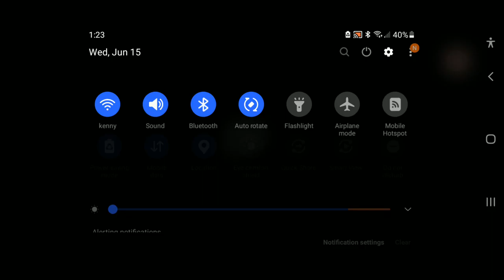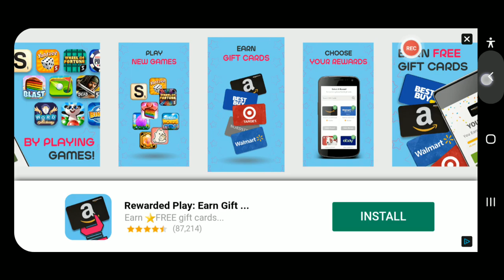I Kept Killing Everybody as Thanos in Super City